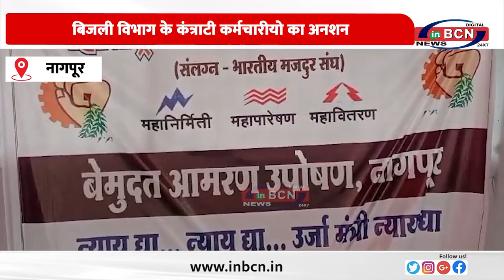बिजली विभाग के कंत्राटी कर्मचारीयो का अनशन ... INBCN NEWS